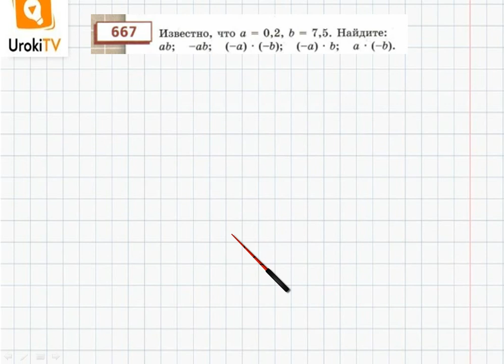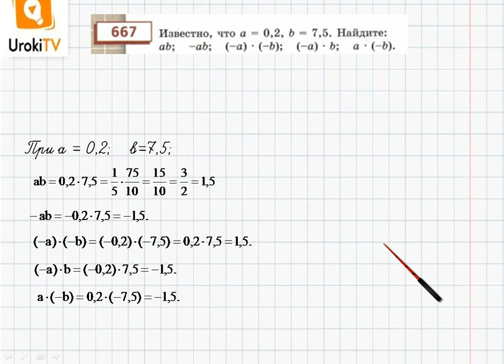Упражнение №667 §42. Умножение и деление рациональных чисел - ГДЗ по математике 6 класс (Бунимович)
В данном номере находим значение выражения.